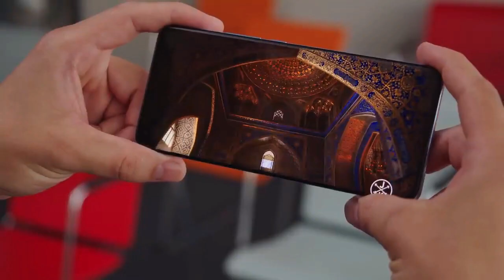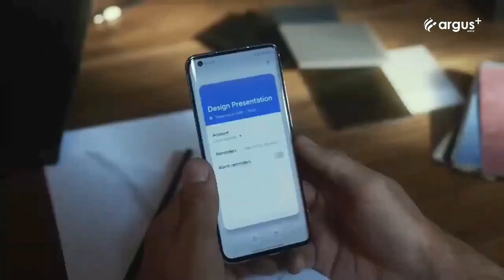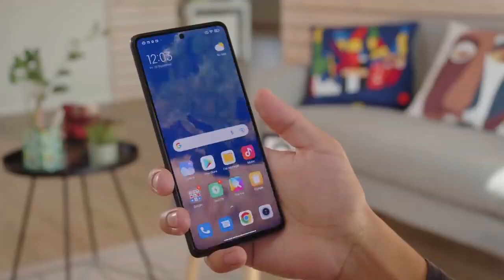Xiaomi 11i - Official Indian Launch date | MTK 920 5G | AMOLED | 120Hz | 67W | Indian Price ?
Your quarries
xiaomi 11i launch date in india
xiaomi 11i series
xiaomi 11i price in india
xiaomi 11i hypercharge launch date in india
xiaomi 11i india launch
xiaomi 11i 5g launch date in india
xiaomi 11i and 11i hypercharge
xiaomi 11i a1
xiaomi 11i antutu
xiaomi mi 11i tips and tricks
xiaomi mi 11i vs a72
xiaomi mi 11i antutu
xiaomi mi 11i android 12
xiaomi mi 11i super amoled
xiaomi 11i bgmi test
xiaomi 11i bangladesh price
xiaomi 11i bd
xiaomi 11i bd price
xiaomi mi 11i benchmark
xiaomi mi 11i battery drain test
xiaomi mi 11i battery
xiaomi 11i hypercharge game
xiaomi 11i camera
xiaomi 11i charging test
xiaomi 11i camera test
xiaomi 11i case
xiaomi 11i cijena
xiaomi 11i características
xiaomi mi 11i camera
xiaomi 11i hypercharge charging test
xiaomi 11i dxomark
xiaomi 11i launch date
xiaomi 11i launch date in india tamil
xiaomi 11i launch date in india and price
xiaomi mi 11i durability test
xiaomi mi 11i drop test
xiaomi 11i expected price
xiaomi mi 11i español
xiaomi mi 11i unboxing español
xiaomi mi 11i review español
xiaomi mi 11i egg ns
xiaomi mi 11i evosmart
xiaomi 11i full specification
xiaomi mi 11i full review
xiaomi mi 11i frosty white
xiaomi mi 11i fingerprint sensor
xiaomi mi 11i pubg fps
xiaomi mi 11i fortnite
xiaomi 11i vs poco f3
xiaomi mi 11i fotocamera
xiaomi 11i gsmarena
xiaomi mi 11i global
xiaomi mi 11i gsmarena
xiaomi mi 11i 5g gaming test
xiaomi mi 11i greek
xiaomi mi 11i genshin impact
xiaomi mi 11i gaming
xiaomi mi 11i vs galaxy s21
xiaomi 11i hypercharge price in india
xiaomi 11i hypercharge launch date
xiaomi 11i hypercharge pubg test
xiaomi 11i hypercharge camera test
xiaomi 11i hypercharge review
xiaomi 11i india
xiaomi 11i india launch date
xiaomi 11i india price
xiaomi 11i india mein kab launch hoga
xiaomi 11i price in bangladesh
xiaomi mi 11i india launch date
xiaomi 11i price in india launch date
xiaomi mi 11i juegos
xiaomi 11i kab launch hoga
xiaomi 11i kab launch hoga india mein
xiaomi mi 11i kamera test
xiaomi mi 11i kutu açılımı
xiaomi mi 11i kamera
xiaomi 11i launch
xiaomi 11i launch in india
xiaomi 11i lite
xiaomi 11i launch date in bangladesh
xiaomi 11i malayalam
xiaomi 11i mobile
xiaomi 11i malaysia
xiaomi 11i mi
xiaomi 11i mobile price in bangladesh
xiaomi mi 11i review
xiaomi mi 11i camera test
xiaomi mi 11i
xiaomi mi 11i 5g
xiaomi mi 11i unboxing
xiaomi mi 11i vs mi 11
xiaomi mi 11i recenzija
xiaomi 11i new update
xiaomi 11i news
xiaomi note 11i launch date in india
xiaomi note 11i
xiaomi note 11i price in bangladesh
xiaomi note 11i price in india
xiaomi mi 11i night mode
xiaomi redmi note 11i
xiaomi mi 11i official video
xiaomi mi 11i обзор
xiaomi mi 11i vs oneplus 9
xiaomi mi 11i vs oneplus 8t
xiaomi mi 11i vs oneplus nord 2
xiaomi mi 11i vs oneplus 9 pro
xiaomi mi 11i call of duty mobile
xiaomi mi 11i vs oneplus 9r
xiaomi 11i pro